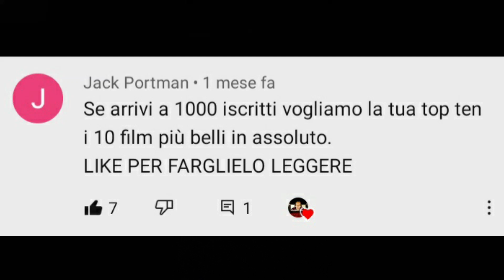Top 10 FILM più BELLI in ASSOLUTO *Speciale 1000 iscritti*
Finalmente ecco a voi lo speciale 1000 iscritti!

Ringrazio ogni singolo iscritto per avermi aiutato a raggiungere questo traguardo e aver continuato a supportarmi. Grazie di cuore!

Stilare questa top ten non è stato affatto facile, ho dovuto eliminare decine e decine di film e registi che amo ma spero vi piaccia!

Grazie di nuovo a tutti! Vi voglio bene!